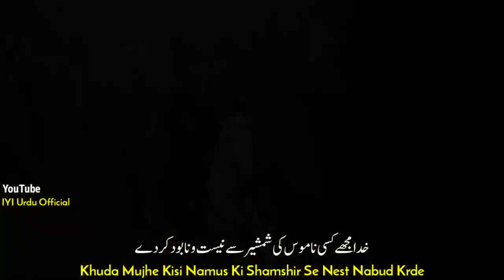Dirilis Ertugrul Best Whatsapp Status VIdeo The Speech Of Ertugrul Gazi Urdu Hindi Subtitle1080p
Hey, I'm Shahid & i have uploaded whatsapp status & New Songs
Love, Romantic, Sad, Poetry,

Please...

Comment My Videos

Keep Supporting 💪🏻
Keep Loving ❤
Keep Sharing ⤴

whatsapp status 90s hindi songs
whatsapp status 90s love video song download
9 whatsapp status prithviraj
pubg lite
pubg game
pubg mobile lite
pubg animation
pubg anthem
a pubg huma
pubg beta
pubg best
pubg beta version
pubg best guns
pubg best gameplay
pubg baklol video
pubg bypass
b pubg mobile
2u killer b pubg
antaryami r.b pubg
w.b pubg star wars
material b pubg
big b pubg
loot fragment b pubg
queen b pubg
pubg cartoon
pubg crate opening
pubg casetoo
pubg custom room live
pubg channel
pubg chicken dinner
pubg conqueror
bhag madr c pubg
free u c pubg
material c pubg
loot fragment c pubg
g t c pubg
lenovo vibe c pubg
pubg dynamo
pubg dance
pubg download
pubg ducky bhai
pubg dynamo gaming
pubg dj song
pubg dynamo live
pubg download pc
d pubg mobile
dj pubg
dj pubg song
dj pubg remix
dj pubg game
dj pubg song 2020
dj pubg lite
dj pubg mobile
pubg emulator
pubg exe
pubg esp hack
pubg emulator bypass
pubg emotes
pubg emulator lag fix
pubg esports
e pubg me aag lag jaye tik tok
e pubg me aag lag jaye
samsung tab e pubg
border e pubg
s10e pubg
maidan e pubg
loot fragments in pubg
pubg funny video
pubg funny
pubg fun
pubg film
oppo reno f pubg
poker for pubg
reno 2f pubg
k g f pubg
press f pubg
w t f pubg
pubg game video
pubg gameplay
pubg game kaise khele
pubg gamer
pubg girl
pubg game download
pubg game khelne ka tarika
g pubg tik tok video
g pubg live
g pubg game video
g pubg lite
pubg hack
pubg hacker
pubg horror story
pubg hindi
pubg hide and seek
pubg headshot
pubg hacker video
pubg hack kaise kare 2020
m&h pubg